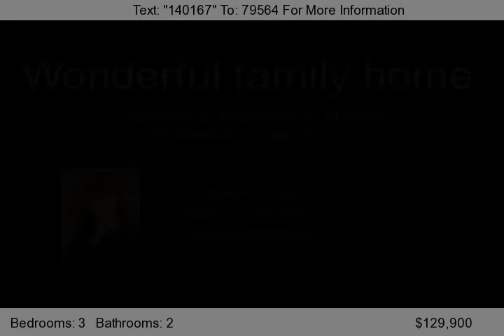3747 Stannard, Toledo, Oh 43613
Close to everything.  Master suite upstairs features master bath, large closets and additional bonus room. Living room has exquisite stone fireplace and mantel and lovely hardwood floors.  Formal dining room has great lighting and plenty of space to entertain.  Updated kitchen has neat breakfast nook with additional cupboards and counter space.  Both full baths have been updated. Full basement. Al...